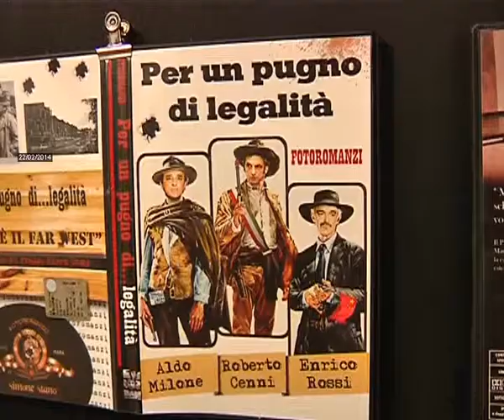2014-02-22 - PAURA A MIGLIANA- JEEP SI RIBALTA DOPO ESSERE USCITA DI STRADA